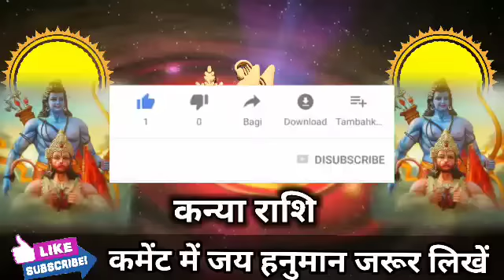कन्या राशि वालों 13 जून 2022 से जीवन में होंगे बहुत बड़े बदलाव मिलेगी बड़ी खुशखबरी। Kanya Rashi